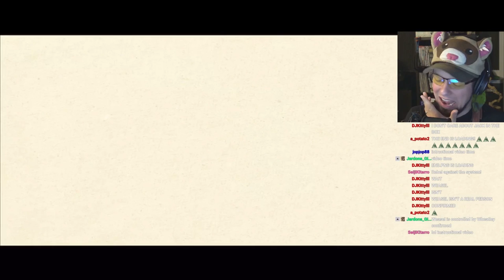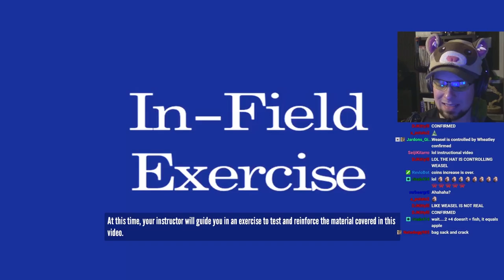The Stanley Parable - CHOICE - #6 - Let's Play The Stanley Parable